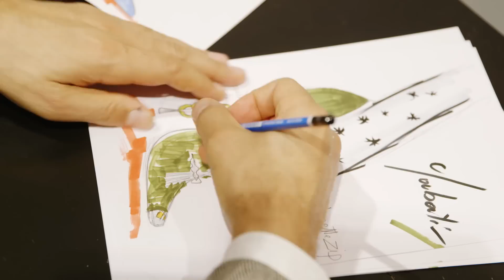Christian Louboutin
Shoe designer, Christian Louboutin, sketches another signature red-soled creation while discussing his early inspiration - the show girls of the Folies Bergères - and a love/hate relationship with his designs.